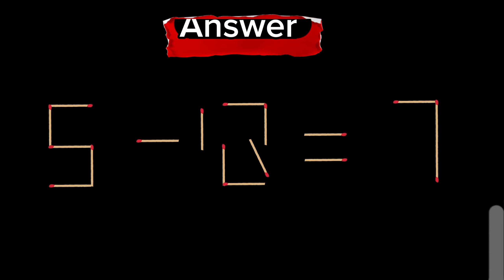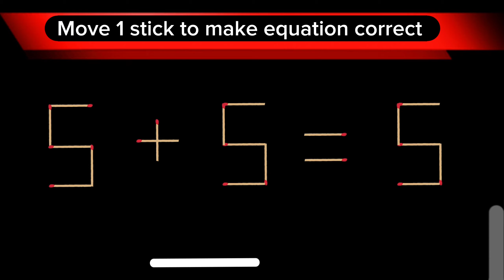Turn the wrong equation into correct just in1 move 5+5=5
Turn the wrong equation into correct just in 1 move 5+5=5

In this video you you'll see 5 matchstick puzzles with answer, if you need some extra time to solve pause the video. 6th puzzle is for practice

1) Matchstick puzzle 1+2=2
2) Matchstick puzzle 5-8=6
3) Matchstick puzzle 1+2=5
4) Matchstick puzzle 5-0=7
5) Matchstick puzzle 4+9=6